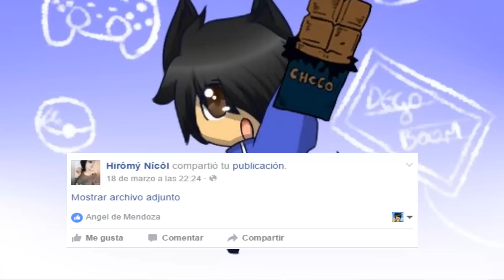HE MATADO A OSANA NAJIMI!! | YANDERE SIMULATOR - DeGoBooM